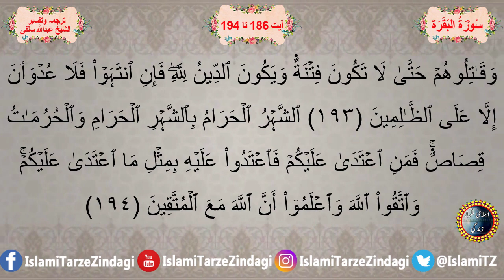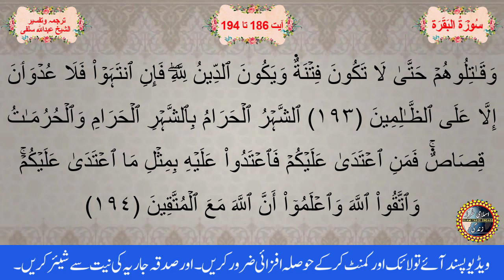Quran Pashto Tafseer Part 21 | Surah Al Baqarah Ayat 186 To 194 | Sheikh Abullah Salafi